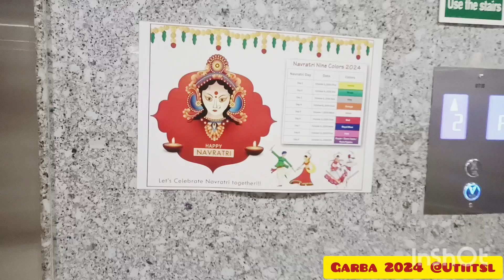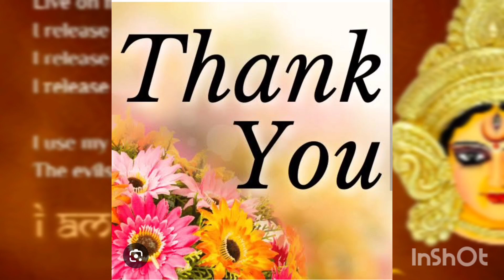Garba 2024|Navratri celebrations 2024|Utiitsl Mumbai